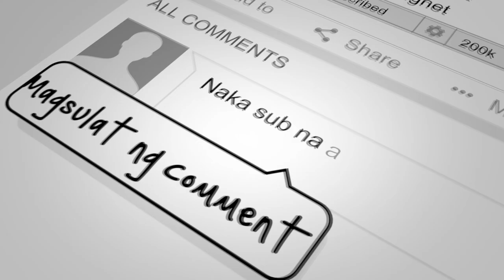1 VS ALL! MALAS SA HULING KALABAN ROS GAMEPLAY #252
Yung isa nalang kalaban mo tapos hindi ka sinuwerte. Maiinis ka ba at tratrashtalkin yung kalaban? Better watch the ROS gameplay kung pano namin nakalaban halos lahat sa mapa.

Meron na namang bagong ros update September 9 2020 at ito ay naghahatid sa atin ng mga performance at fixes sa mga ros bugs at ros glitches. Meron din mga new skins galing sa supreme supply and looks supply. Wala akong na ispend sa update nato dahil kaibigan ko ang bumili ng diamonds na gagastusin para sa account which is gusto nya makita ang new update daw.

Sa  supreme supply, makukuha ang ros pheonix skin na para sa wingbuddy at paraglider. Ito ay parang rip off na naman sa latest release na movie an Mulan kung saan makikita mo ang ganitong desinyo sa phoenix nila. Sa phoenix skin ay tinawag nilang light and dark fenikkusu which is a very odd name. Meron din m1887 fenikkusu skin na porma rin na ibon. Pambabae po lahat ng supreme supply skin set na fenikkusu at meron po itong dark and light variants.

Meron din sa looks supply na kuniha natin gamit ang advanced tickes. Sa looks supply ay merong panglalake at pambabaeng skins na ang tawag ay futuristic warrior.

Artist Name: Saint James
Song Name: Lazy Sunday (Instrumental)
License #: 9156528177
Project Type: Personal Project